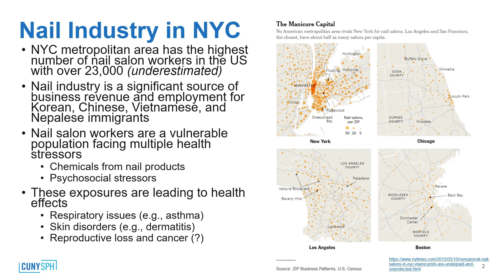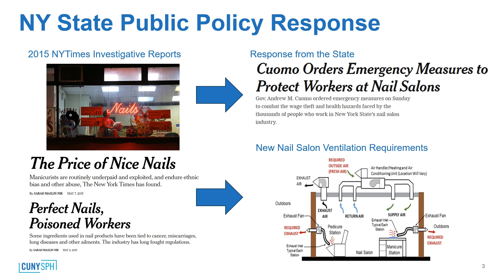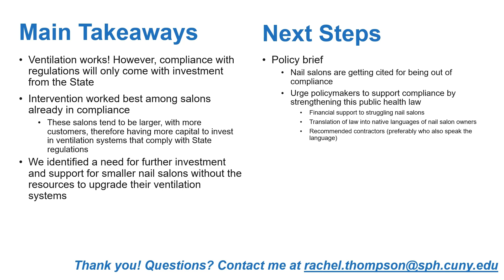Flash Presentation, Session B - Rachel L. Thompson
Presentation Title: "Empowering Nail Workers to Reduce Workplace Chemical Exposures: Insights from Nepalese- and Vietnamese-Owned Nail Salons"
Authors: Rachel L. Thompson, Samantha Fisher, A. Michael Ierardi, Brian Pavilonis
Presenting Authors: Rachel L. Thompson, MS, PhD Student, City University of New York Graduate School of Public Health and Health Policy

Flash Presentation Session B featured FOUR presentations that are linked by the following theme: Data Disaggregation: Insights from New York State and New York City.

Learn more about our 2024 CSAAH Conference "Sustaining Momentum: Community Action and Health Equity Research" Learn more about the Center for the Study of Asian American Health at NYU’s health equity programs and research partnerships

Follow NYU Center for the Study of Asian American Health